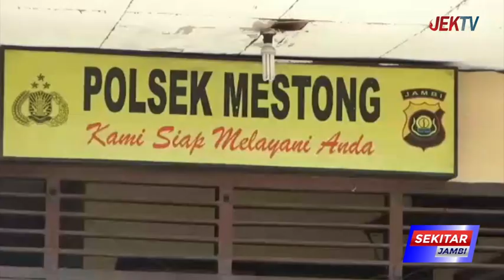TRUK BBM MODIFIKASI TERBAKAR, SOPIR MELARIKAN DIRI